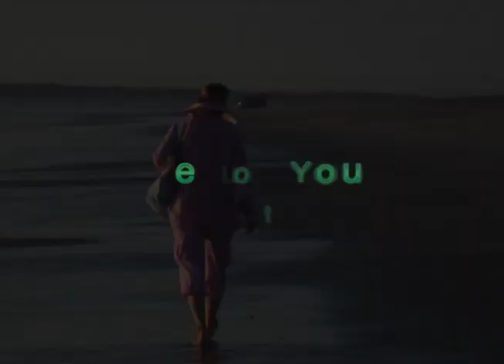"The Chickadees" at FLYING DEER NATURE CENTER'S School Program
Meet the Chickadees, the youngest Mountain Road School group in the Flying Deer School Programs. Our school programs were first developed in 2008 with the staff at our flagship school, Mountain Road School (MRS). With MRS, Flying Deer Nature Center created an innovative schoolwide program that makes outdoor education an integral part of the school's curriculum. On Flying Deer Days, once a week each semester for six consecutive weeks, MRS students spend the majority of their academic day outside, and the woods and nature become their classroom.

With the faculty of MRS, Flying Deer has crafted curriculum for outside learning that has stimulated art, science, social studies, and writing projects in the classroom. Nature is integrated into the entire learning environment and the community culture. We know this culture is thriving as we watch younger children look to older students for excellent role modeling and mentoring in earth skills and naturalist knowledge.

Video by Cindy L. Parrish, Heroic Productionz